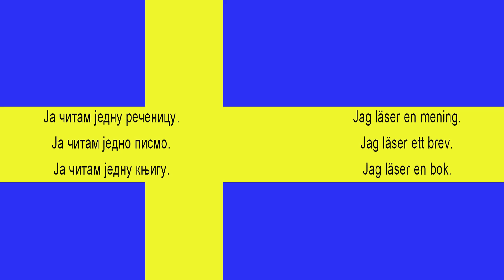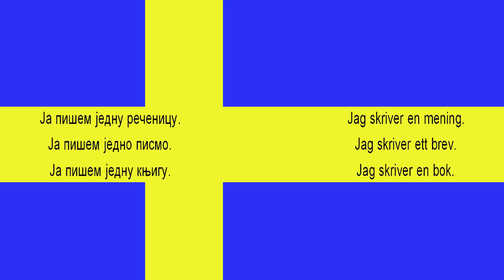Svedski jezik - Citati i pisati - lekcija 6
Najbrzi nacin za ucenje Svedskog jezika.
Recenice i fraze sa kojima se najcesce susrecete.